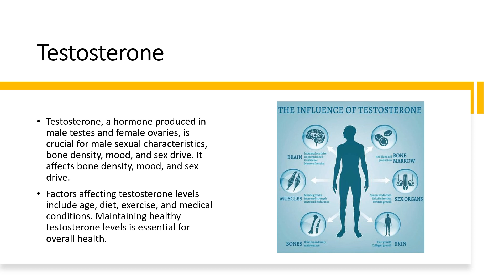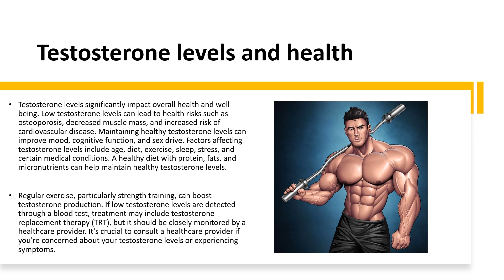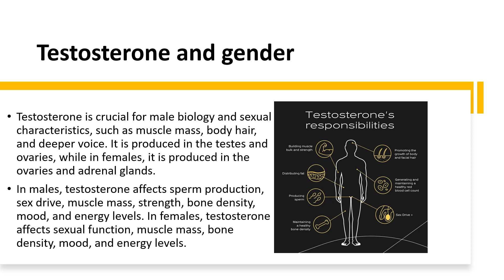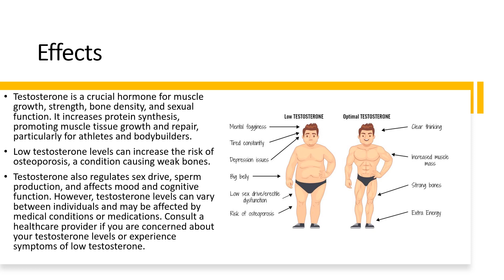The Science of Testosterone: What You Need to Know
In this video, we delve into the fascinating world of testosterone, the primary male sex hormone. We explore the many functions of testosterone in the body, from building muscle mass and bone density to regulating sex drive and mood. We also examine the potential benefits and risks of testosterone, including its impact on fertility, prostate health, and cardiovascular disease.

Throughout the video, we provide evidence-based insights into how lifestyle factors like diet, exercise, and sleep can influence testosterone levels. We also investigate the use of testosterone replacement therapy (TRT) as a medical treatment for men with low testosterone levels.

Whether you're a man interested in optimizing your health and well-being, or a curious viewer looking to learn more about this essential hormone, this video is packed with valuable information and practical tips. By the end of the video, you'll have a deeper understanding of the role that testosterone plays in the body, and how you can support healthy testosterone levels naturally.